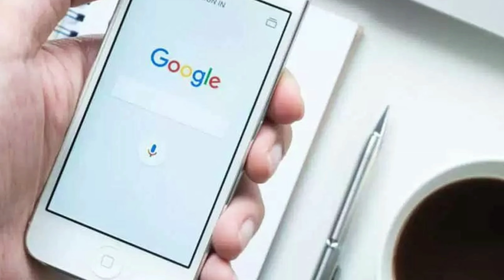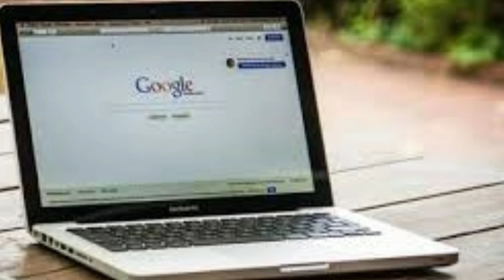Google पर यह सर्च करना महिला को पड़ा भारी, सेकेंडों में अकाउंट हो गया खाली